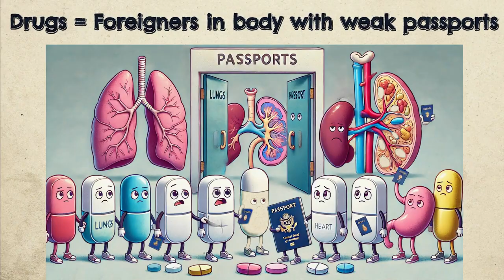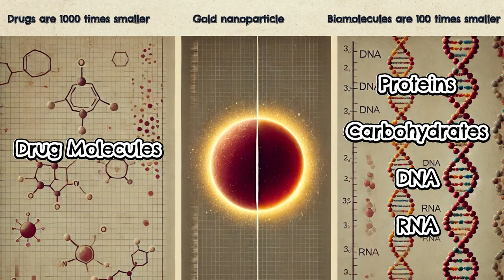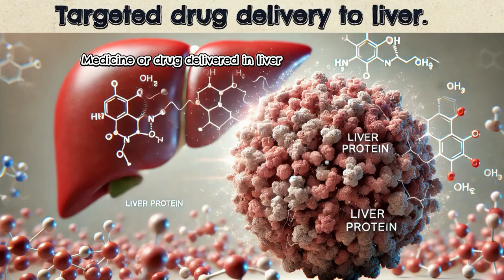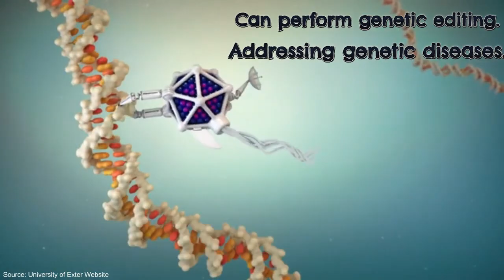Euraxess Science Slam India 2024 Finalist: Suman Tiwari - Entry Video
Watch Suman's Science Slam entry video on: "Golden Drugs"